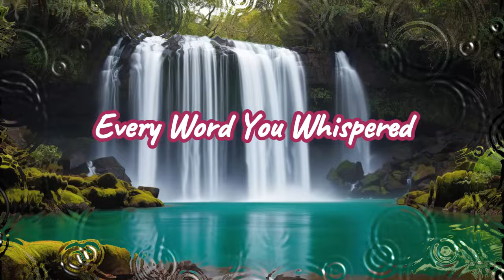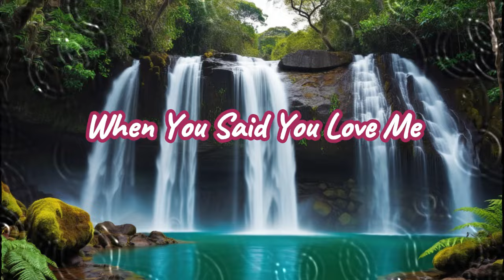Those words you spoke so softly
MixMasterMedia7

When You Said You

When you said you love me
Sky above turned bright
Peace descends from heaven

[Chorus]
Butterflies on high
I could touch the sky

[Verse 2]
Every word you whispered
Made my heart ignite
You make me the happiest

[Bridge]
Changed my world inside
Every time you love me
It's a perfect ride